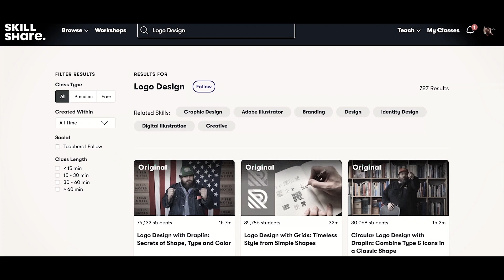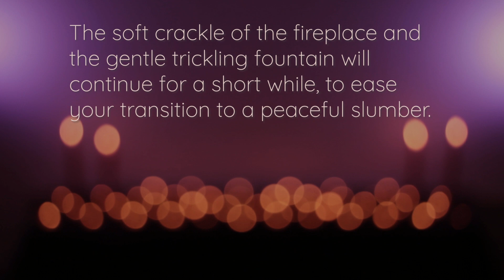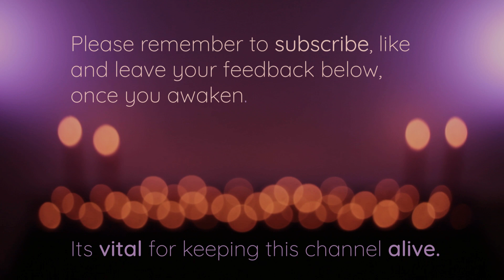ASMR Spa | Hair and Facial Treatment with Massage for Relaxation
For Relaxation Meditation, Personal Attention, Layered Sounds, Hair Brushing, Ear To Ear Binaural Audio.

Timestamps:
0:00 Sponsor
1:14 Welcome/Greeting
2:57 Lighting Incense/Candles
6:25 Gloves on
8:28 Hair Treatments / Scalp Massage
13:19 Steam Bowl / Pore Opening
17:55 Facial / Skin Treatments
24:48 Applying Face Mask with Brush
29:42 Breathing Exercises for Relaxation
33:20 Removing Face Mask
35:55 Face Massage and Skin Treatments
40:25 Guided Sleep Induction (While Massaging)